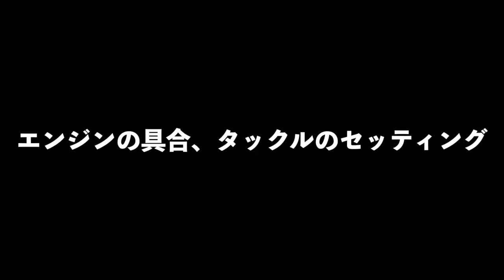小森嗣彦プロ メガバス 最新ルアー「SUPER- Z/スーパージー」徹底解説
小森嗣彦プロ メガバス 最新ルアー「SUPER- Z/スーパージー」徹底解説って事でメガバス伝説のハードルアーZ-CRANKが30数年の時を経て蘇りましたよ〜！最新バス釣りルアーを徹底取材です
2020年、「PROJECT LIVING LEGEND」プロジェクトで伊東由樹×小森嗣彦の最強タッグが送り出す究極のクランクベイトって事で非常に気になるルアーです。
今回は春のバサーオールスタークラシックに向けて本格始動した小森嗣彦プロを尋ねて霞ヶ浦水系まで行って来ましたよ！

１月１４日にシマノ が情報解禁！NEW メタニウムの仕様に度肝を抜かれましたが、ステラSW、新しいツインパワーなども気になりますよね！バスロッドではゾディアスがカーボンモノコックグリップを搭載してリニューアルですね！デプスも10年ぶりに関東での出展との事で目が離せません！ギラギラコウゲキを筆頭に巨大なルアーを見るだけでもワクワクしますよね〜！

2020年度は引き続きデプスのコードネームバスやNZクローラーなどの激しい釣りからゲーリーヤマモトのワーム郡を駆使したライトリグの釣りなどなど関東のバス釣り場からホットな釣り動画をお届けして行く予定です。もちろん最新の気になるバスルアーもどんどん購入＆レビューしていきます

TurikouTVの動画
55アップしか釣れない！デプス「コードネームバス」に巨大バスが襲い掛かる衝撃映像